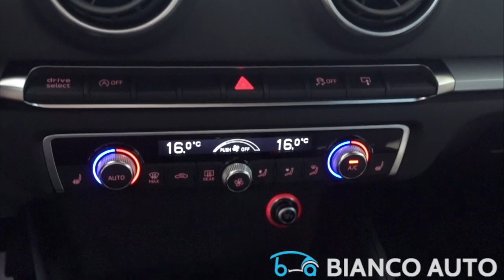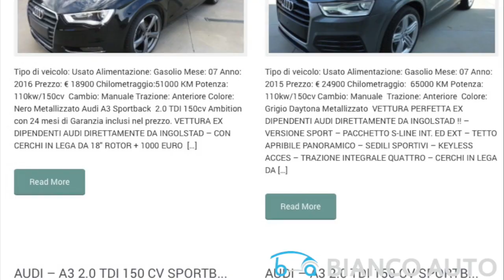Bianco Auto | Audi A3 Sportback 2.0 TDI 150 CV Ambition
Pierluigi Bianco presenta l’Audi A3 Sportback 2.0 TDI 150 CV Ambition | Colore nero metallizzato, in promozione con 36 MESI DI GARANZIA!

Speciale FORMULA GOLD - finanziamento a tasso agevolato.

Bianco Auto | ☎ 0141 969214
Via Don Michele Sonaglia 4, Motta di Costigliole d' Asti (AT)